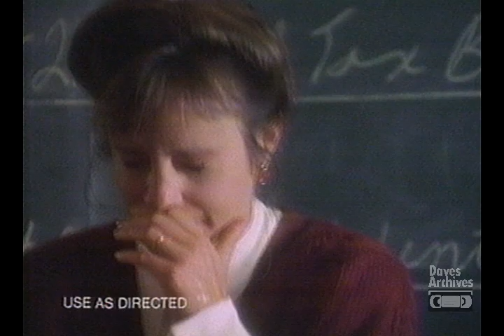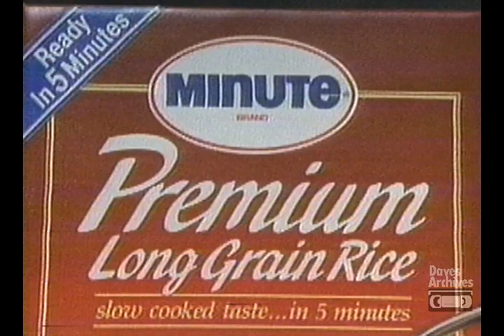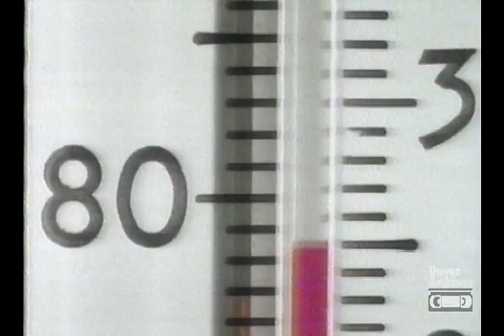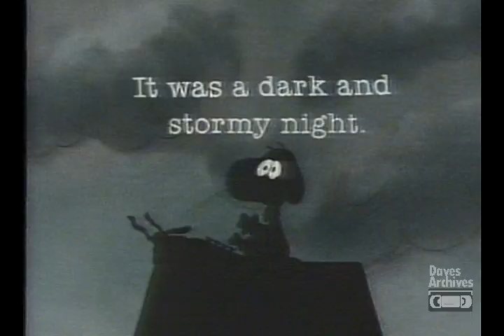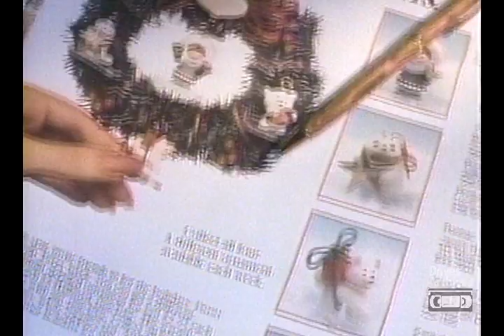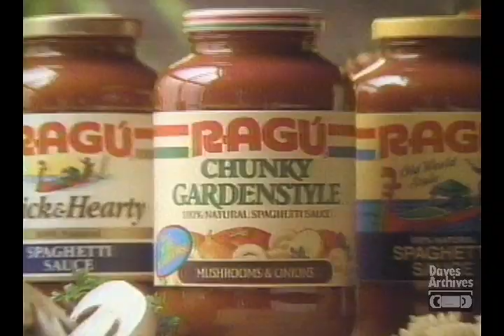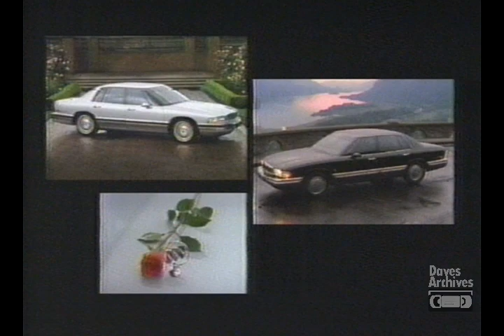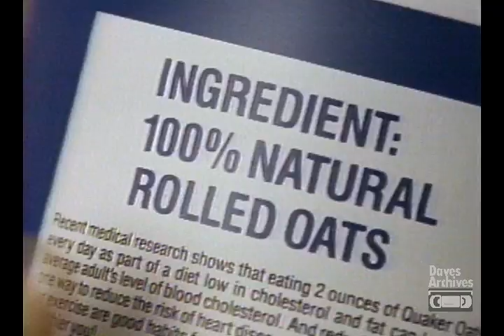Retro Commercials Vol 17 - 1990